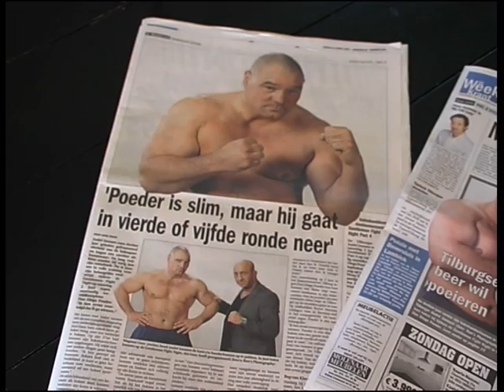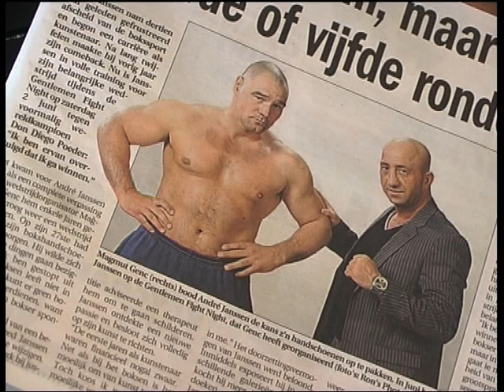Intervieuw met André Janssens door Omroep Brabant TV